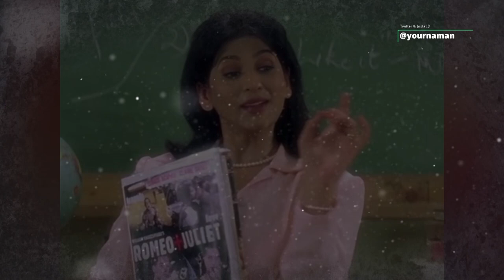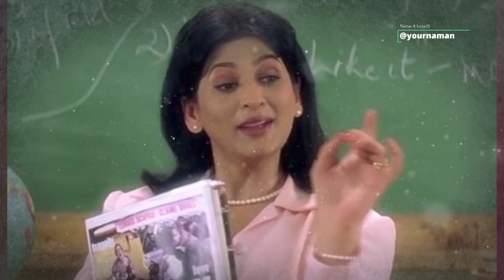Bollywood Kapil Sharma Show Judge Archana Puran Singh Said She Feel Reprieved For Not Getting Roles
Stay Blessed